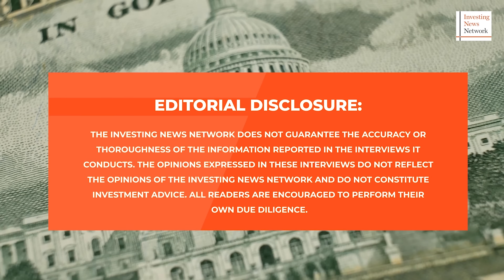John Feneck: Gold Setup is "Beautiful," New All-time High to Come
Gold is above US$2,000 per ounce again, and John Feneck of Feneck Consulting believes it's set to move higher.

"I think the gold setup here is beautiful ... I've been very guarded on the price of gold — I've never talked new highs ever, I've never said US$2,500 this or US$5,000 that," he said. "(But) we are saying as a result of what happened October 7 that you are going to see a new all-time high in gold next year, which is new for us."

Newsletter: "Feneck Commodities Report"

This interview was filmed on November 22, 2023.

0:00 - Intro
0:29 - "Beautiful" gold price setup
5:41 - Fed and inflation outlook
10:11 - Recession due in mid-2024
12:36 - Uranium and gold stocks
17:47 - Critical metals stocks
22:24 - Tax-loss selling strategies
27:15 - Outro